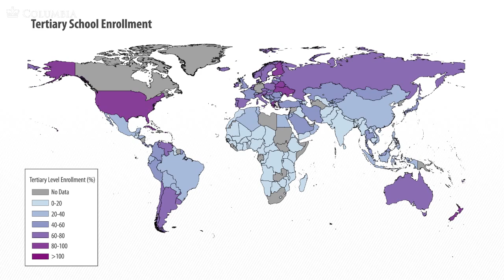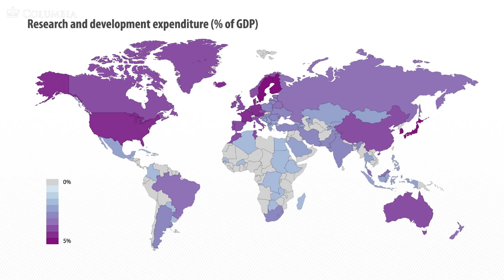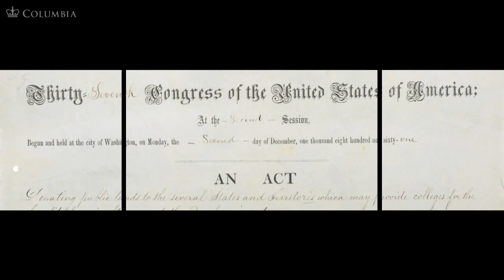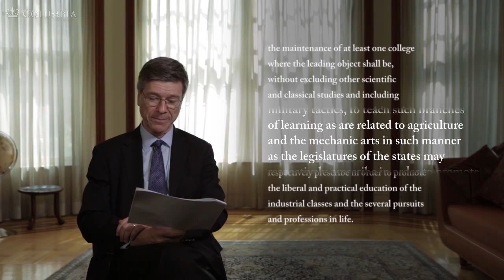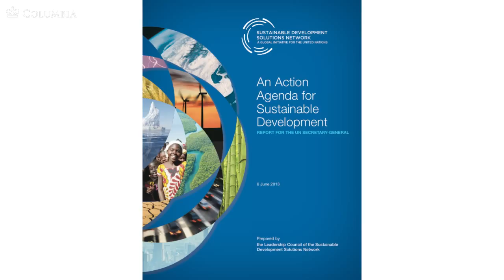MOOC | Jeffrey Sachs - The Age of Sustainable Development | Lecture 8, Chapter 5